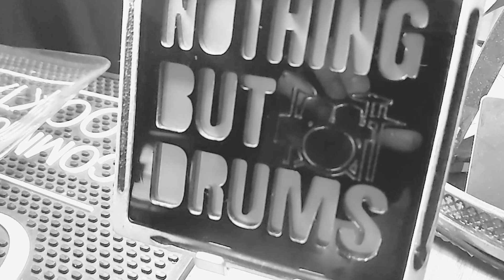Sunday Groove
Playing drums to a cool little groove I made on Garage Band. I find this to be a fun way to practice new ideas and to keep time.